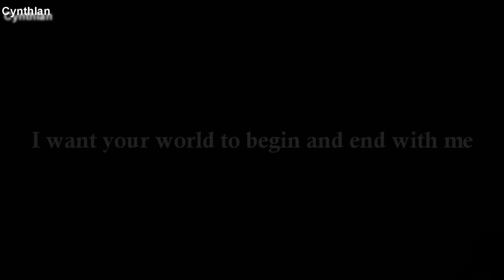Christian and Anastasia {Feel Me}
So I finished it! Hope you like it! Please tell me what you think?
I don't think I'll make another 50Shades video until the movie comes out because I don't have enough clips and I don't want to use all the time the same scenes..Ii just love this song so much and I wanted to use it in a 50 shades video thats all!!
Ratings, comments and subscriptions are always appreciated!
Fandom:Christian and Ana 50 shades of Grey
Song:pm me please or google it
Program:sony vegas pro 12
Coloring:Mine